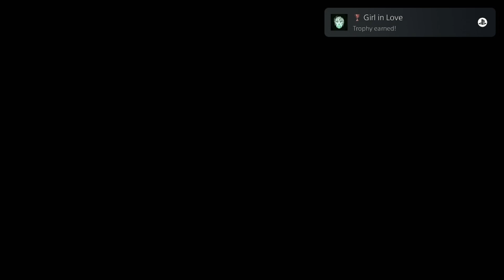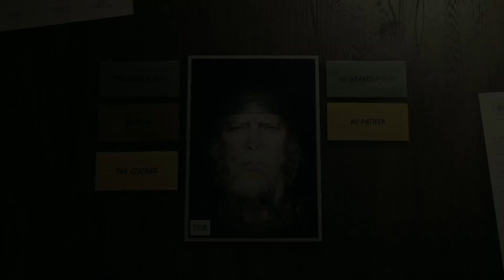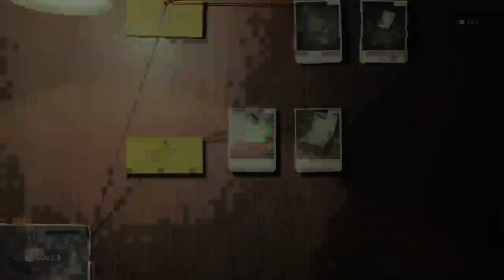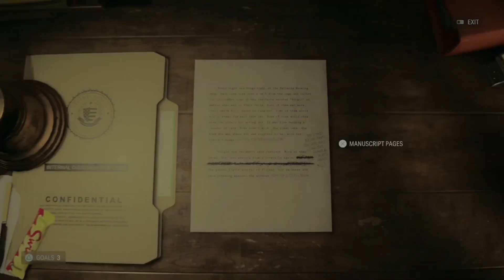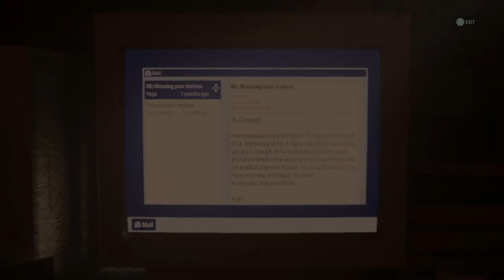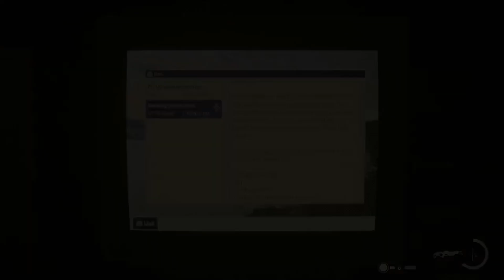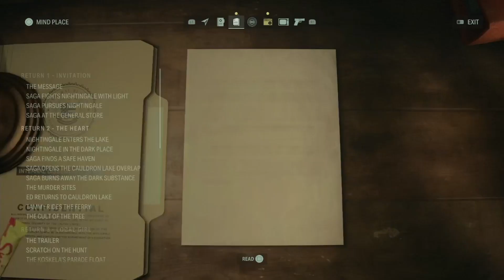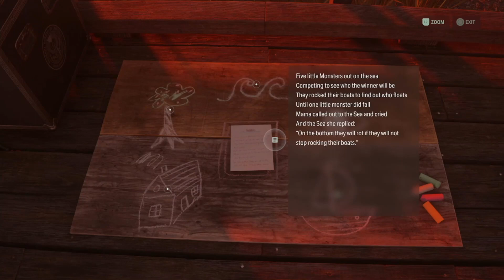Alan Wake 2 Ep.14 Bunkered Out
For today's episode of Tales of Horror, we continue our look at the Alan Wake series with the recently released game Alan Wake 2 by Remedy Entertainment. We play as the long lost author and newcomer FBI agent Saga Anderson as they attempt to confront a string of murders and bizarre happenings in the town of Bright Falls.

Opening Theme music Skaler by Mike Relm